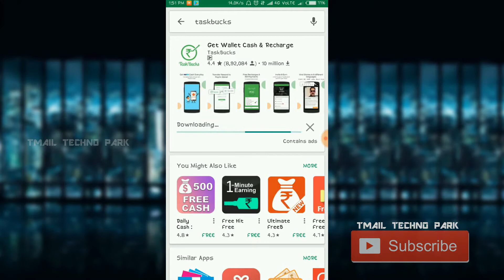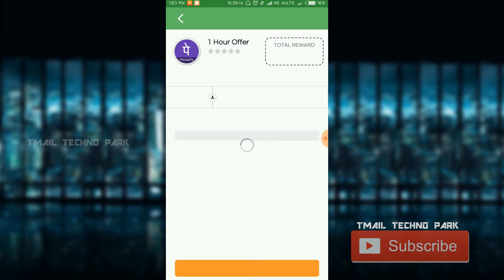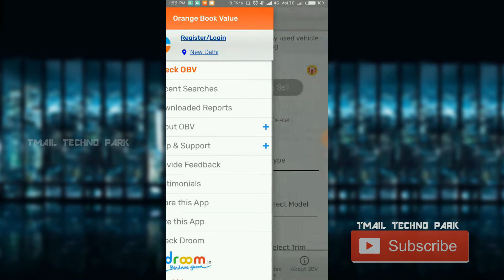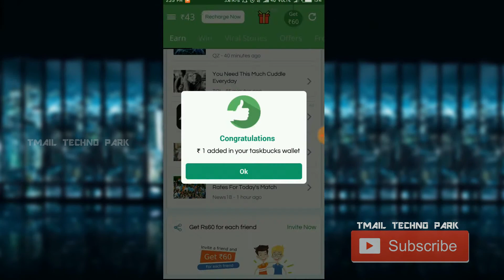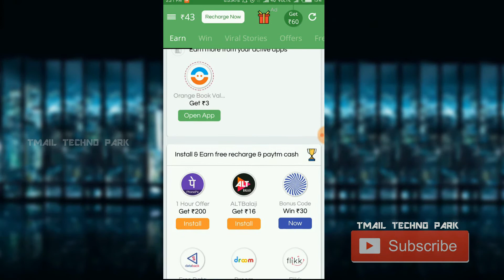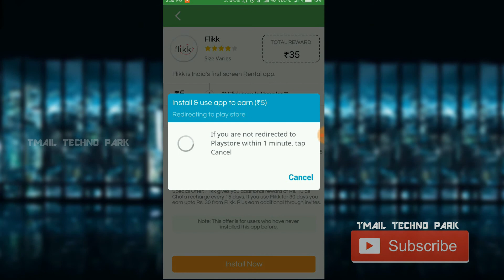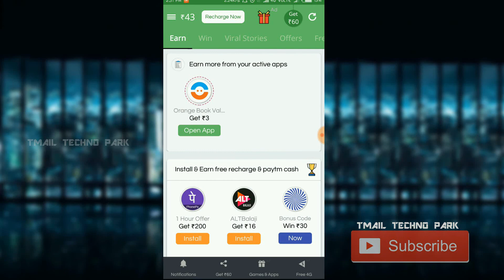How To Earn Unlimited Paytm Cash From TaskBucks???-Tamil | Unlimited Free Rechages-Tamil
How to get FREE RECHARGE ?,2min With PROOF|Limited Offer,Free mobile recharge in india,HACK Taskbucks and get Rs 5000 instant paytm ,Paytm Cash From TaskBucks!!, taskbucks balance to paytm tamil,What is Taskbucks??,TaskBucks | How to Earn More,How to hack taskbucks app,